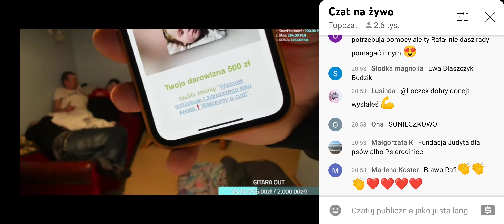papa smerfik druga zbiórka